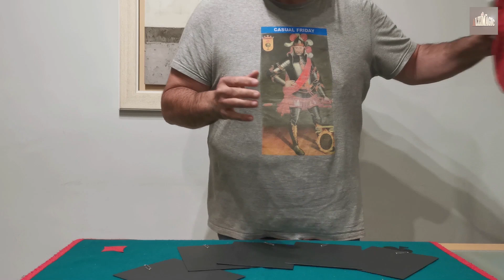rutina música mágica y pandereta